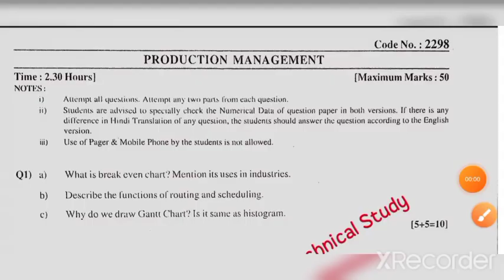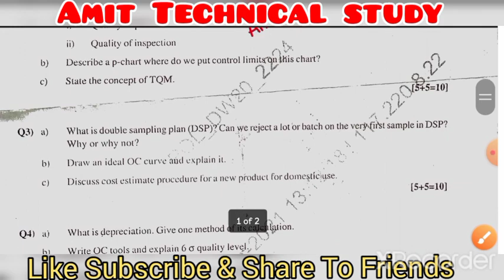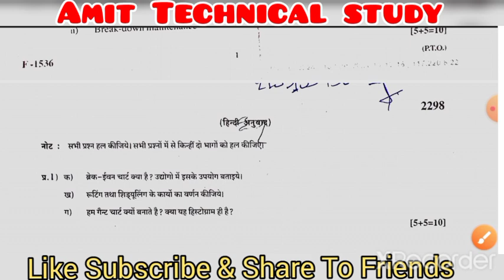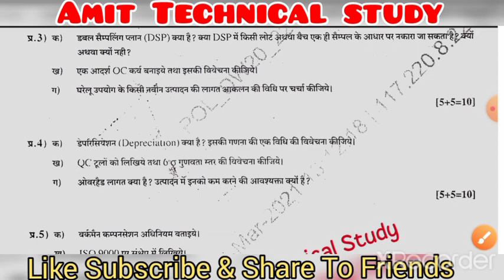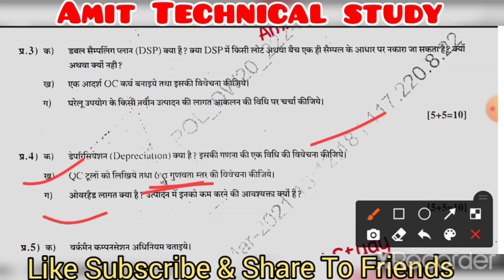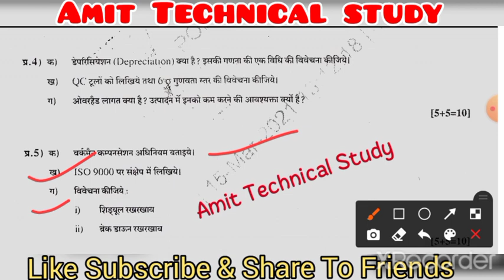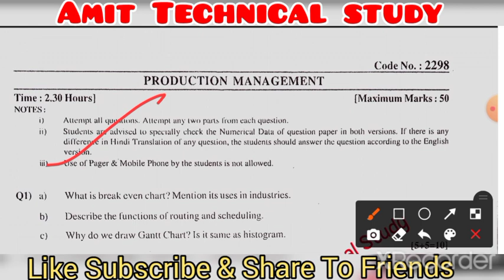Production Management Previous Year Question Paper | Production Management Mechanical Engineering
Hii
Namaskar Dosto

Dosto iss video mai hmm mechanical engineering 5th semester ke subject Production Management  ke previous Year Question paper ke baare mein ..

यहां पर आपको पॉलिटेक्निक की नोट्स फ्री में मिल जाती है .

Amit technical study 1.